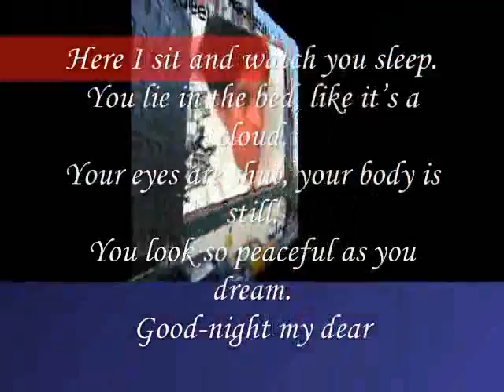Sleep My Dear, I watch you sleep, - Miftachul Wachyudi (Yudee)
do.
do so
Money is an excellent servant, but the host
very bad.